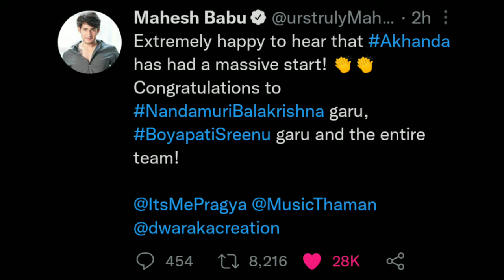అఖండ సినిమా పై మహేష్ బాబు ప్రశంసల వర్షం కురిపించాడు 🤩🔥👏 dosubscribe ourpocketmedia pbsvibes ❣️